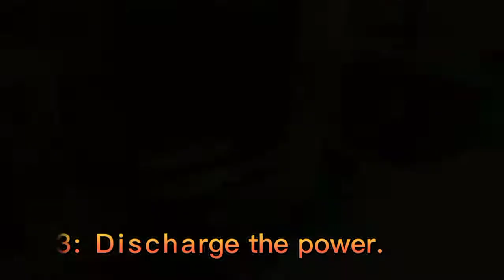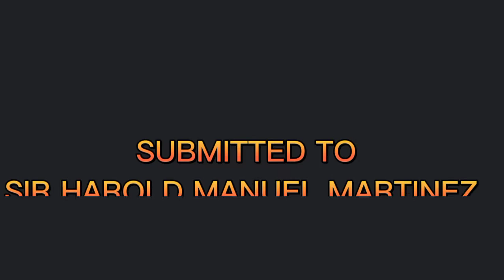(Part1) Paano mag-Assemble at Disassemble ng Desktop Computer?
Canubing National High School
TLE10- Computer Systems Servicing
Quarter 1 Video Tutorial Project
"PC Assembly & Disassembly"
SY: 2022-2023